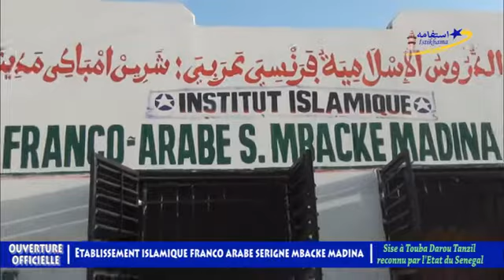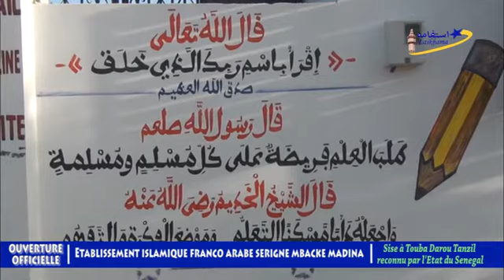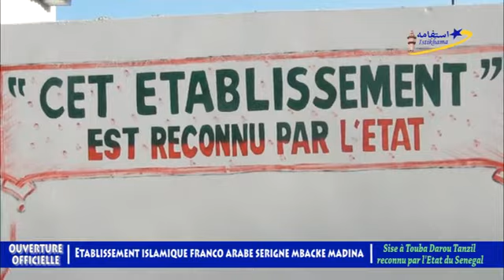Ouverture Ecole Franco Arabe Serigne Mbacké Madina Touba Darou Tanzil le 01 Oct 2016